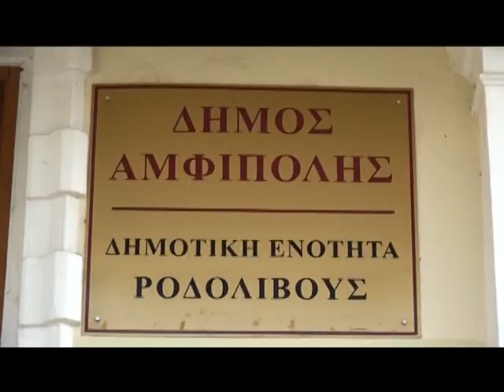Σέρρες: Επίσκεψη Κώστα Καραμανλή στην Πρώτη και στο Ροδολίβος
Το ιατρείο στην Πρώτη Σερρών, την ιδιαίτερη πατρίδα του, επισκέφθηκε χθες ο υπουργός Υποδομών και Μεταφορών κος Κώστας Καραμανλής.